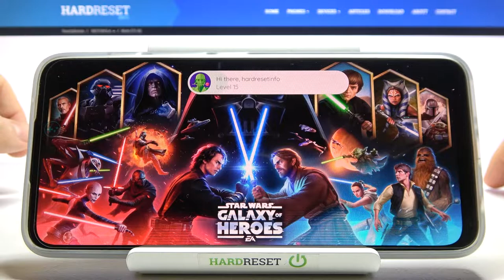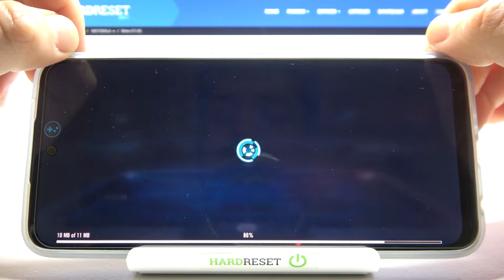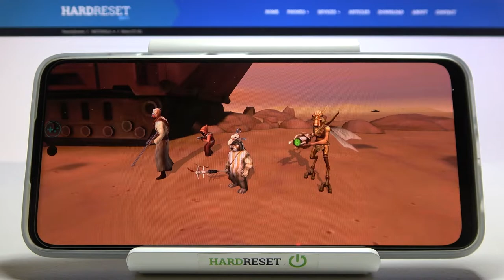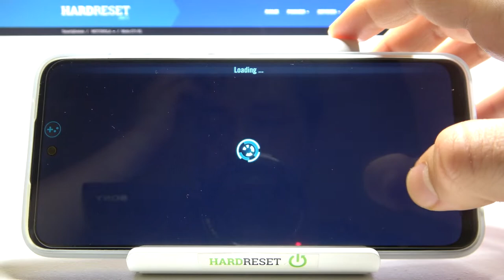Motorola MOTO G71 5G - Star Wars Galaxy Of Heroes | Gaming TEST | AMOLED | 4GB RAM | $300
Would you like to find a device with a good price / performance aspect? Our channel should help you with this! If you are interested how this phone runs during a longer gaming session, we wish that this video will help you!

How Star Wars Galaxy Of Heroes works on Motorola MOTO G71 5G? How Star Wars Galaxy Of Heroes works on Motorola MOTO G71 5G? How to play Star Wars Galaxy Of Heroes on Motorola MOTO G71 5G? How Star Wars Galaxy Of Heroes is running on Motorola MOTO G71 5G? How to check performance of Star Wars Galaxy Of Heroes on your Motorola MOTO G71 5G?